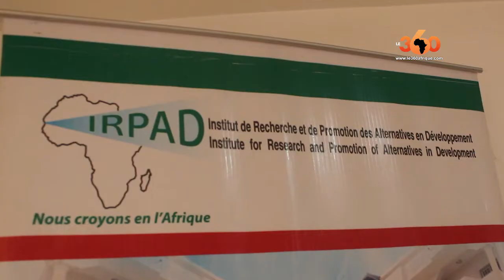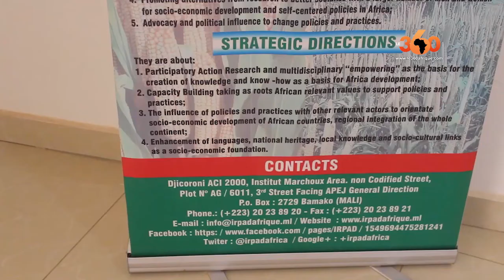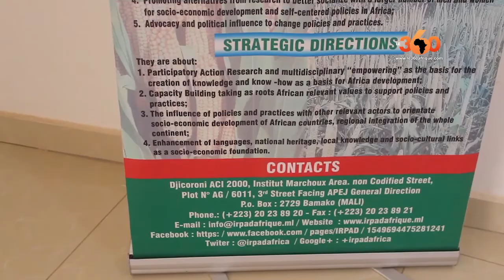Le360.ma • Mali: atelier sous régional sur la gouvernance minière et minérale en Afrique